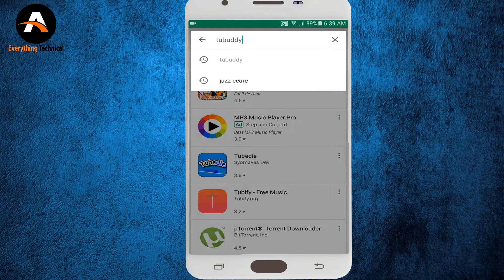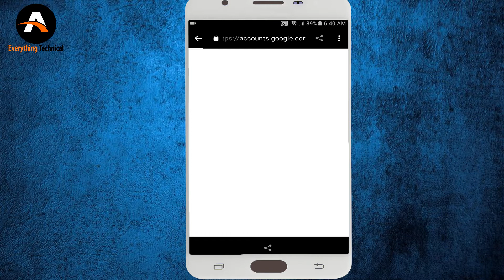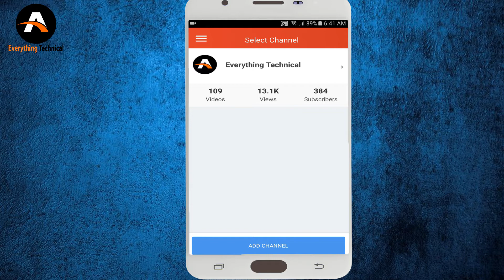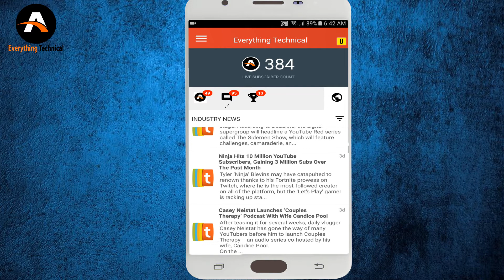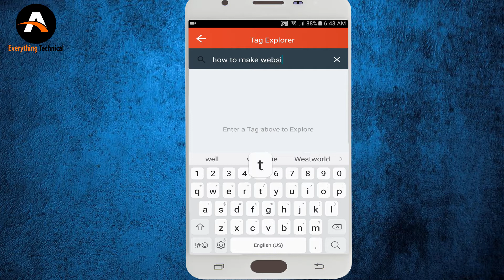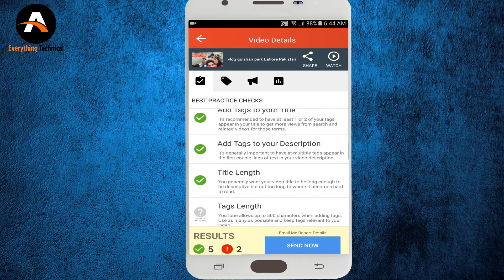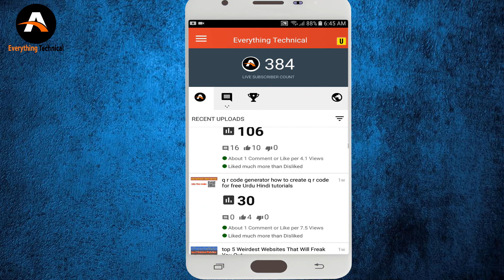How to install tubebuddy on android urdu hindi tutorials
in this video i will explain about tubebuddy for android mobile Good news for Android youtubers.how to use tubebuddy on your android mobile for free.few days to ago tubebuddy launched mobile app for mobile user as you can see a lot mobile user who make youtube videos they are waiting for tube buddy tool for youtube so now a big news for them they can use it for rank YouTube videos on mobile phone easily.they can explore tags on android mobile using tubebuddy mobile app and many more.for more information watch this video till to end.like share this video and don't forget to subscribe my channel for more latest videos about technology thanks

aik din tamoor pardasi k sath  travel from lahore to faisalabad

how to activate windows 10 for free permanently all versions

how to fix idm fake serial number problem and idm not showing on youtube

how to check girlfriend mobile sms chat call history

top 5 best websites to earn money online without investment

fiverr level new requirements for level 1 seller in 2018

top 5 mistakes you should never do on whatsApp

how to change wifi password in mobile tplink urdu/hindi

how to stop play store auto update application urdu/hindi

how to create google play store account in android mobile

how to stop whatsapp group messages without leaving group urdu/hindi

top 10 websites to download free softwares urdu hindi

Samsung galaxy j7 prime nougat update in Pakistan released

how to show WiFi password on android without root Urdu

Translate Urdu To English using android phone urdu hindi

how to transfer files from android to PC without USB cable wireless

how to protect android mobile from thieves urdu hindi

how to withdraw money from payoneer mastercard in pakistan

how to change video background in camtasia studio urdu/hindi